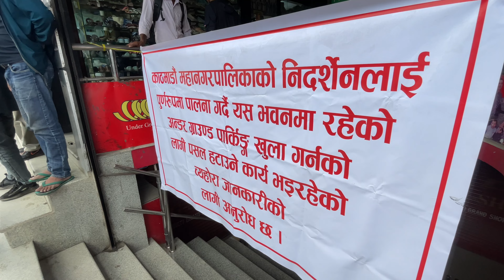😎😎भूमिगत टुकुचा भेटेपछि बालेन झनै आक्रामक. बुद्धनगर,नयाँ बानेश्वर चोक र थापागाँउमा धमाका😎😎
Todays Balens dozer action at Buddhanagar, New Baneswor Chowk and Thapagaun New Baneswor has been showcased in this video.